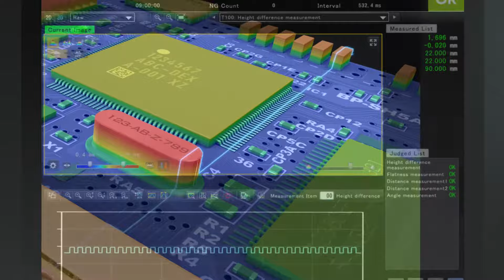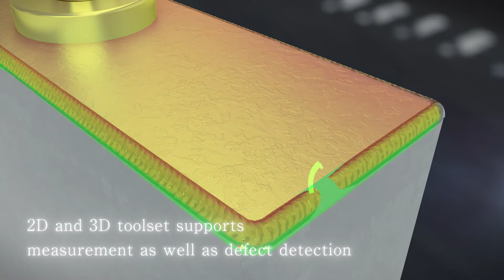Laser Profiler Introduction | KEYENCE LJ-X8000 Series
- High-Resolution Inline Measurement. 2D/3D Laser Profiler LJ-X8000 Series.
Introducing our high performance laser profiler, the LJ-X8000 Series. This laser profiler creates high-resolution images of parts using height and contrast data to perform accurate, stable inline measurement and inspections.